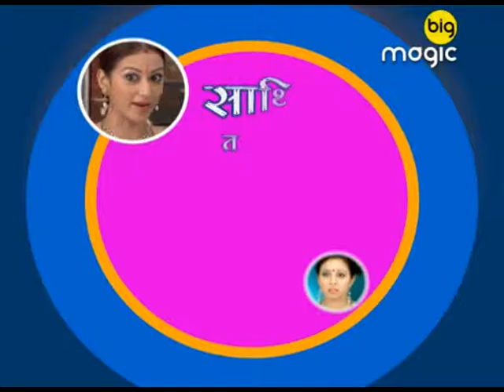Ji Sir Ji | Episode - | Shathya Tune Kya Kiya (Funny Even Odd Rule) | Best Scene | BIG Magic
Enjoy this funny episode of Shathya Tune Kya Kiya (Ji Sirji) where Sopi Bahu's mother in law makes funny rules and regulations at home.